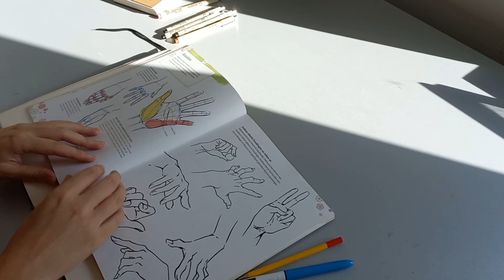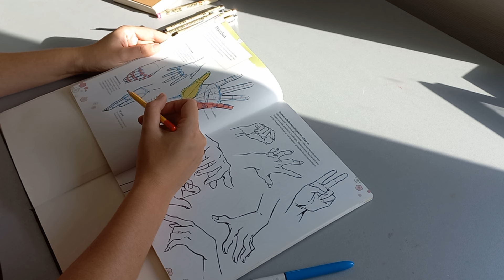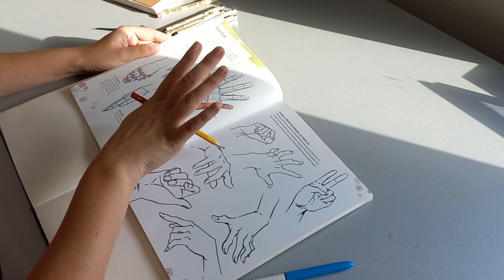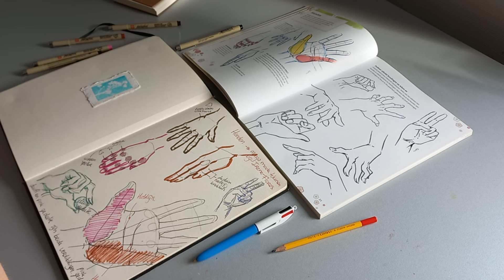30 MINUTES - STUDY WITH ME (art edition) Christmas music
Hallo everyone!

This video is a 30 minute long study with me video (art edition). So come on and let’s study together!

I will be studying how to draw hands of the book Manga mode tekenen by Irene Flores. What will you be studying??? Let me know in the commends ;)

Navigate this video:
0:00 intro
0:17 study session
30:17 outro

Birds by Yokonap